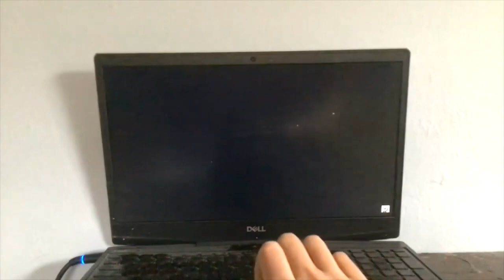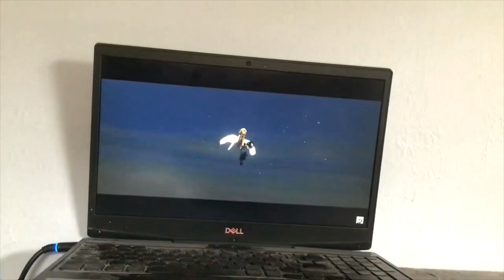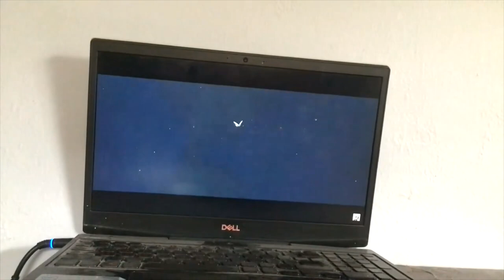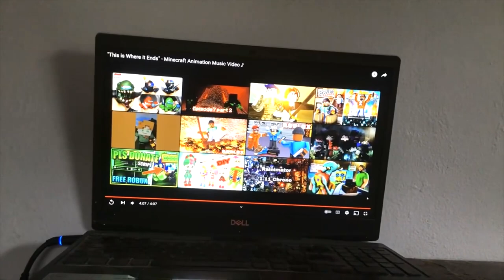BRAVE PART 56